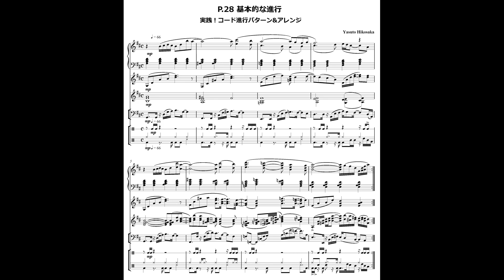P.28 Standard 『基本的な進行』（実践!コード進行パターン&アレンジ/編著：彦坂恭人）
◆この譜例の元ネタは、↓
P.28 Standard 「基本的な進行」徹底的に平行進行

【参考書籍】
『実践！コード進行パターン&アレンジ』(自由現代社)
編・著：彦坂恭人

(C)2023 by Office Hikosaka
作・編曲：彦坂恭人(Yasuto Hikosaka)

◆ピアスコア楽譜ストア（彦坂恭人・作・編曲作品）